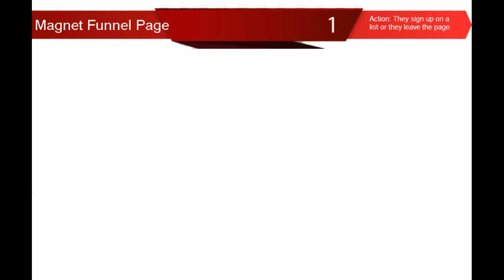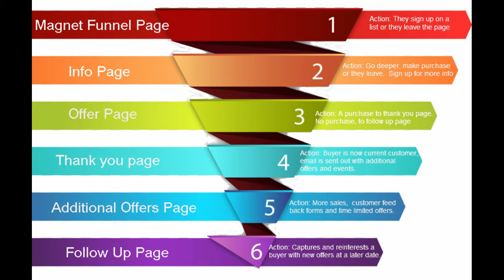OAM Explainer Video 01